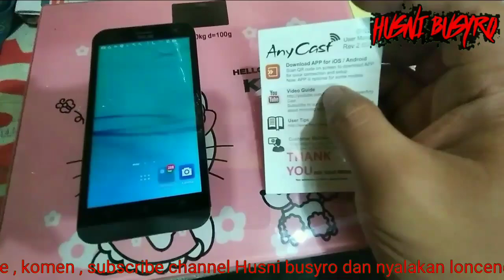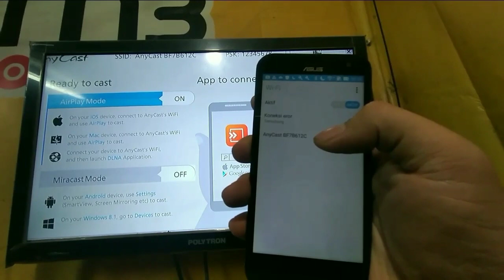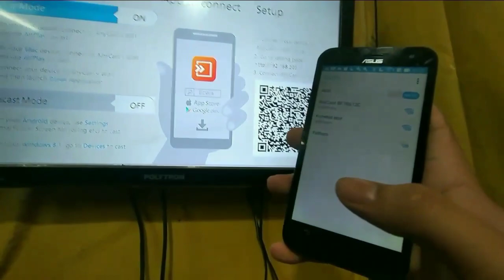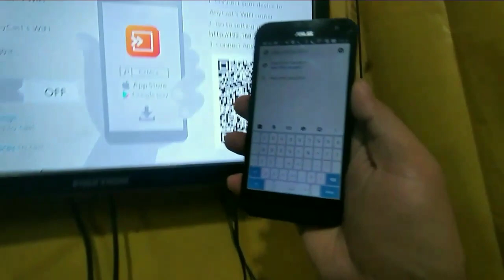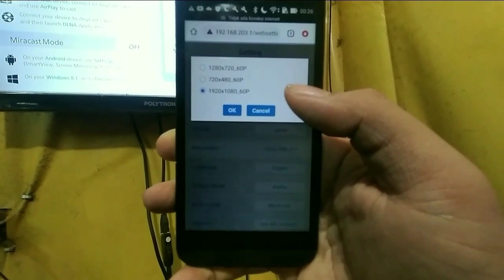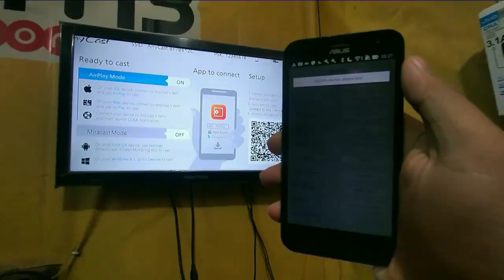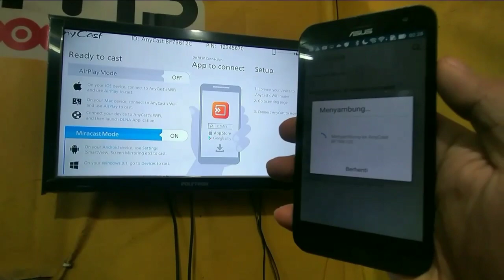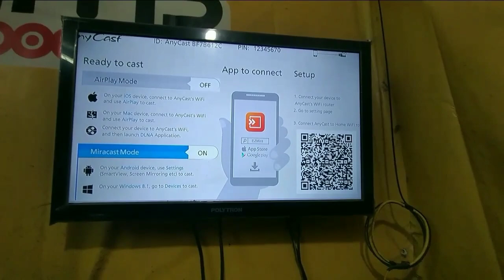Hdmi dongle anycast tdk bisa connect & tdk ada suara & eror || setting disini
assalamualaikum warrohmatullahi wabarokatuh . terima kasih sudah mampir ke channel ku. sebelumnya saya minta tolong bantuannya untuk subscribe channel saya buat yang belum subscribe dan terima kasih sebenyak2 nya untuk yang sudah baik hati subscribe dan support channel saya. hdmi dongle anycast tidak bisa connect & tdk ada suara/eror || setting disini cara yang sangat efektif untuk pengaturan anycast dongle hdmi untuk menyambungkan ke tv, hdmi dongle anycast tidak bisa connect & tdk ada suara || setting disini untuk pengaturan lebih efektif dan komplit sesuai keinginan dan banyak menu2 penting seperti jaringan. resolusi maupun reset ulang pengaturan anycast agar tdk eror, hdmi dongle anycast tidak bisa connect & tdk ada suara/eror || setting disini biasanya untuk anycast eror agar normal kembali sesuai pengaturan yang di inginkan di anycast, hdmi dongle anycast tidak bisa connect & tdk ada suara/eror || setting disini juga bisa untuk yang punya keluhan hp berhasil masuk ke tv tetapi tdk ada suara di tv. buat yang ingin menampilkan hp ke tv sesuai hp maupun type hp nya bisa masuk ke channel saya banyak type hp yang saya contohin buat masuk ke tv, hdmi dongle anycast tidak bisa connect & tdk ada suara/eror || setting disini untuk anycast yang bermasalah atau anycast yang susah connek hp ke tv, Tutorial cara menghubungkan layar hp ke tv type lainnya maupun type hp lainnya...
silakan tonton video ku lainnya di channel ini terima kasih